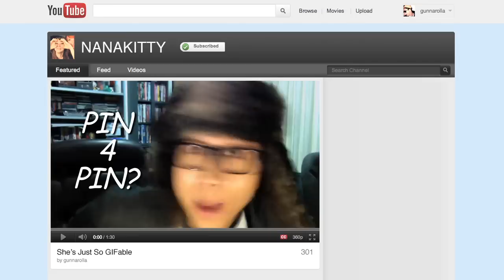She's Just So GIFable | gunnarolla ♫ (14/22)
Guess who else is GIFable?

Animated GIFs are the best. Thanks, Meekakitty and Nanalew for stealing my videos and sharing your viewers.

LYRICS
this one goes out to the most beautiful girl that I've seen
she's just so perfect she could actually be our queen

she's gorgeous, amazing
I'm constantly praising
her smarts and her talent
she's so funny! ...looking

she's just so GIFable, oh oh so GIFable
just wanna watch her over and over again
she's so GIFable, woah oh so GIFable
wish I could be her boyfriend

(pin 4 pin?)

she's got a face that's made for t
she's just so GIFable, woah oh so GIFable
I'll never find another

so entertaining and flaw-free
embed, reblog for all to see

so many faces, so little time
wish she could, wish she could be...